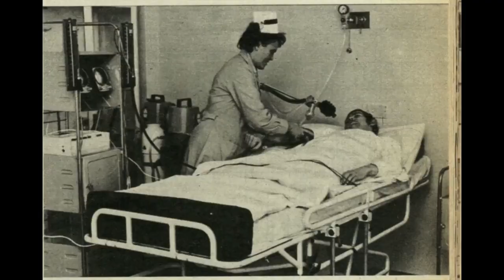Happy Halloween 2024!!!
(TRYKK PÅ SE MER) Her er en liten Halloween-video for dere. Den inneholder en kortfilm jeg lagde i 2015, pluss et skummelt klipp fra TikTok som er en samling med skumle klipp fra skrekkfilmer. Også en liten hilsen på slutten. Ha en skrekkelig god Halloween!

Ønsker du å se på skumle og creepy videoer denne Halloween-kvelden? Jeg har laget en spilleliste med skumle videoer. Spillelista kan du se her

Her er også en video hvor jeg snakker om spillelista, og linker til spillelista der også: (Videoen kommer 16. november kl. 22:30)

Elias Veine Wiig